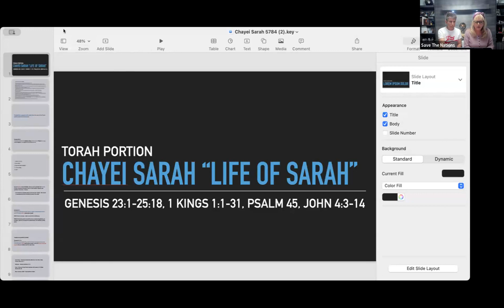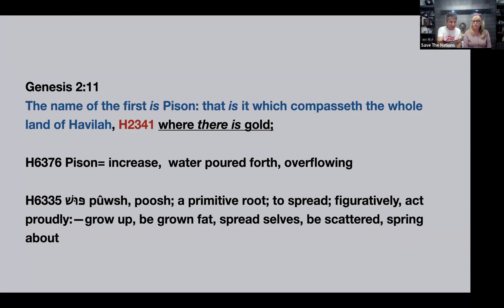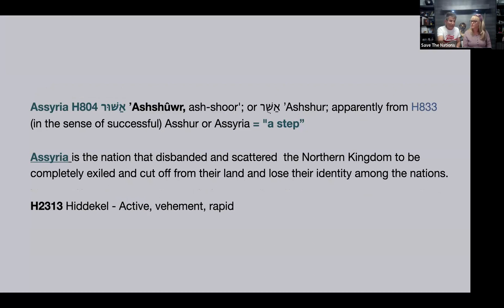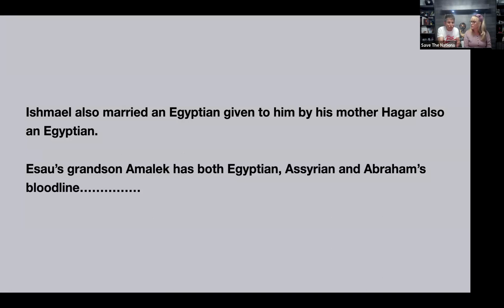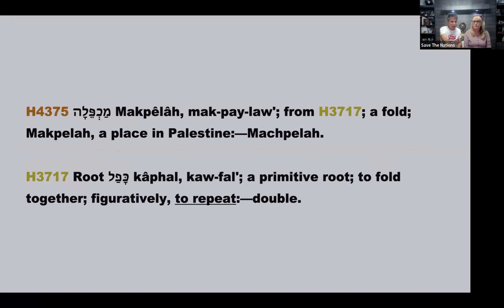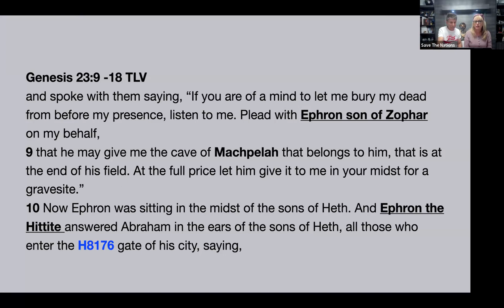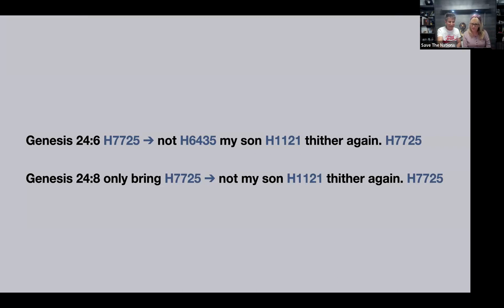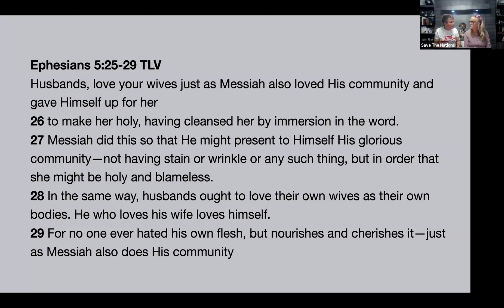Chayei Sarah "Life of Sarah" ChayeiSarah Genesis23:1-25:18#gold